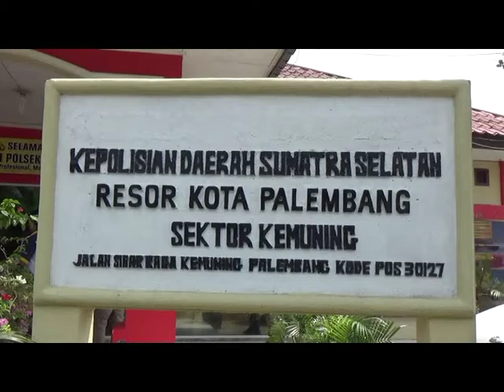2 Jambret Di Kawasan 20 Ilir Dihajar Massa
Jajaran Polsek Kemuning mengamankan dua tersangka pelaku pencurian dengan kekerasan, setelah dihajar massa. Dua tersangka ini yang nekat menjambret korbannya di kawasan  20 Ilir.